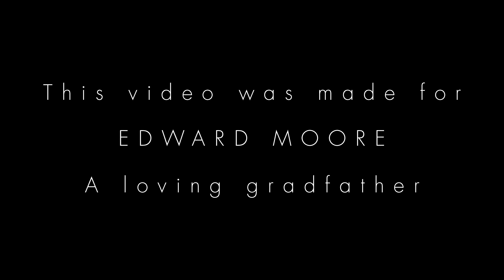A Jhin Montage 2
Here it is, the second Jhin montage, I hope you enjoy ;D

This is an important song to me. for those curous about the dedication at the end, my Grandfather passed away this past summer, and this song is a large influence in how I remember him. there is a good chance that I will be reusing this song in the future on another project.